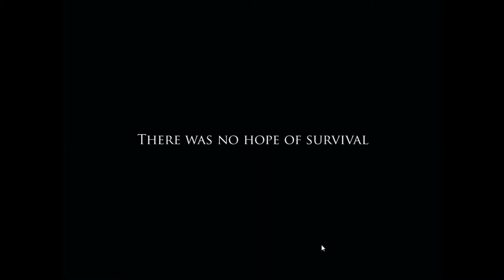Project Zomboid lets play EP 4 Hotel California!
Project Zomboid is an open world survival horror video game in alpha stage development by independent developer The Indie Stone. The game is set in a post apocalyptic, zombie infested world where the player is challenged to survive for as long as possible before inevitably dying. It was also one of the first five games released on the alpha funding section of the gaming portal Desura. what we as a youtuber are trying to accomplish iis to make the most undependable area "the Motel" or as im calling it "Hotel California" the safest anit-zombie safe house you ever seen! Our charector this time is James Miller a quite sort of guy who has recently moved to Murtagh  and is just getting used to the neighbors.
We finally visit the Famous Hotel California!